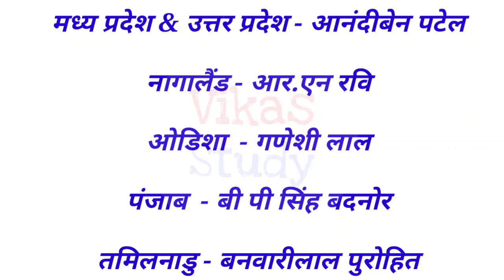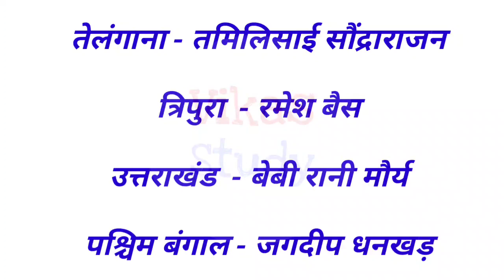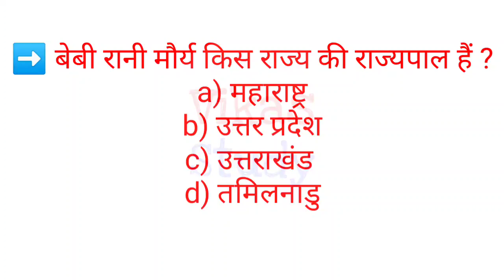राज्यों के राज्यपाल ट्रिक से | RRB NTPC, Group D , SSC , State Exams | GK by Vikas Study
Hi, I am Vikas Singh, Welcome to our Youtube Channel Vikas Study for all government jobs preparation like SSC railway NTPC railway group D CET, CTET, State TET, police Lokpal and other state government jobs

in this video, we covered the GK Quiz Test / GK quiz in Hindi GK Tricks by Vikas Study. This video is very important for all competitive exams like SSC railway NTPC railway group D CET, CTET, State TET, police Lokpal and other state government jobs

general knowledge,rrb ntpc,gk in hindi,rajyo ke rajyapal gk mahatmaji,rajyo ke rajyapal and mukhyamantri,rajyo ke rajyapal aur mukhyamantri,ntpc exam date 2020,group d,rrb group d,rajyapal of india,rajyapal yaad karne ki trick,mukhyamantri rajyapal yaad karne ki trick,cm aur rajyapal yaad karne ki trick,cm and rajyapal all state,cm rajyapal trick,cm or rajyapal 2020,vikas study,gk tricks in hindi,gk tricks,ntpc,ntpc 1st shift paper